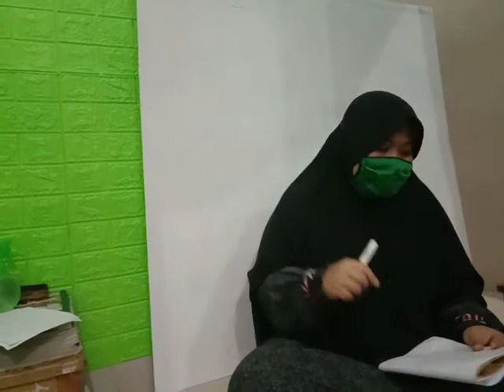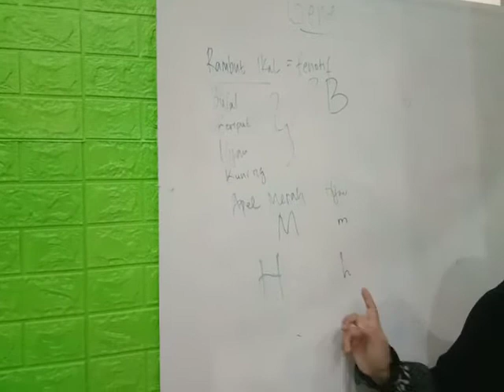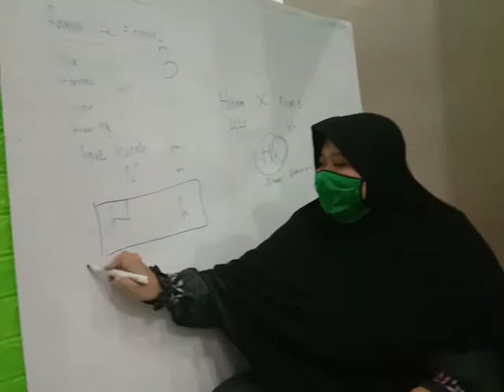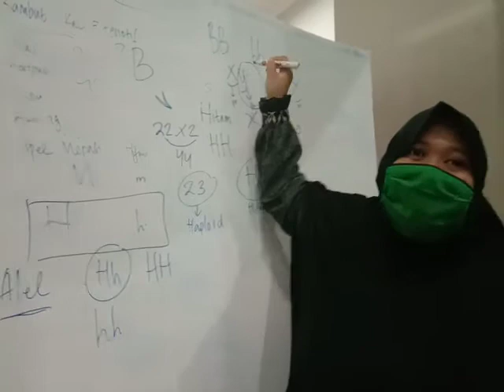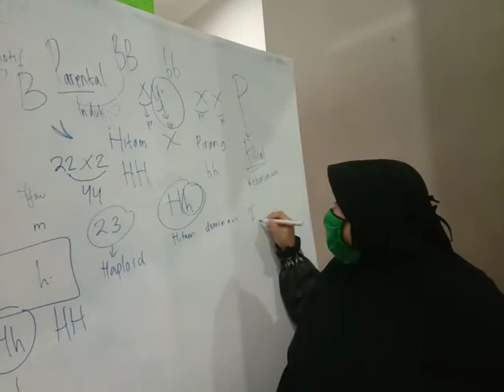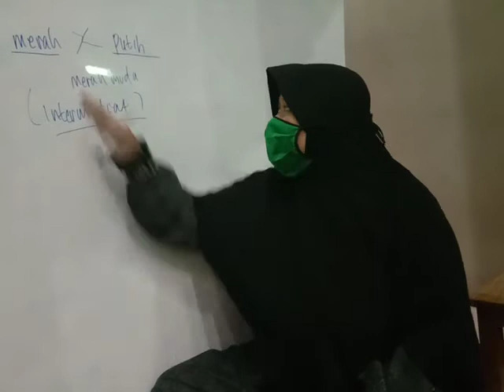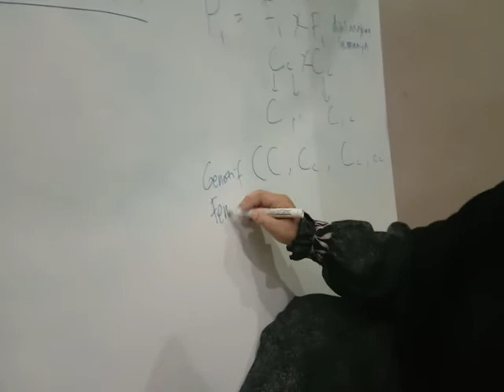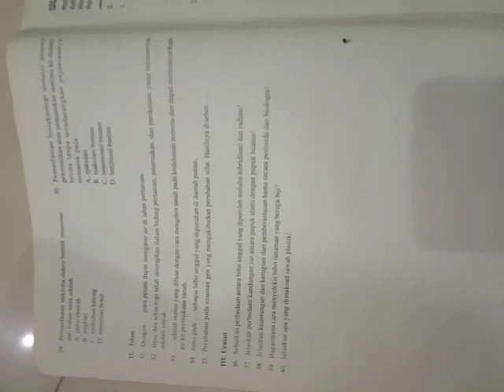GENETIKA IPA 9 SMP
S1. September Minggu Kedua